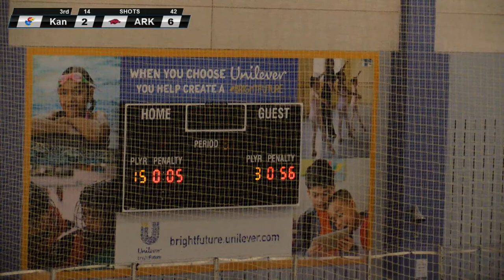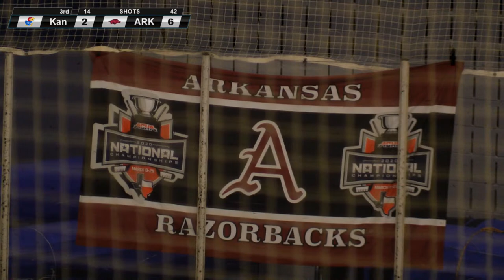Arkansas vs Kansas Game 2 (ACHA Hockey)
Arkansas hosts Kansas at the Jones Center in Springdale, Arkansas

Broadcasters:
EJ Sanders
Corry Porter
Matt Martens